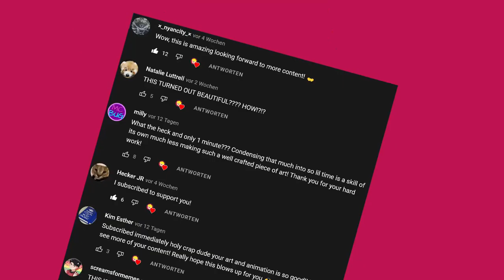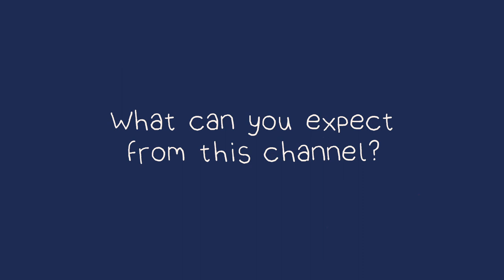What is this channel all about?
What is this channel all about? - Well, that's actually kind of a difficult question. In this video I explain, why!